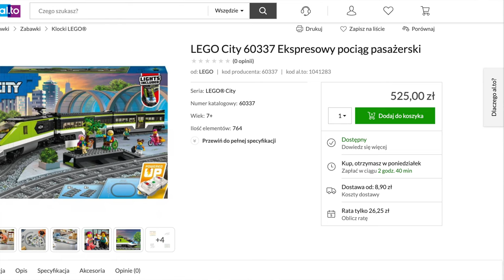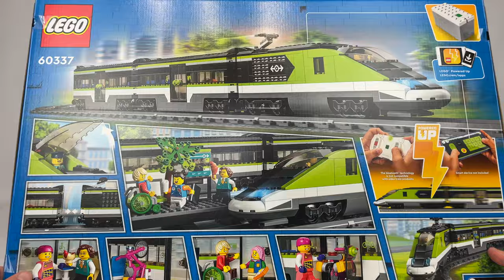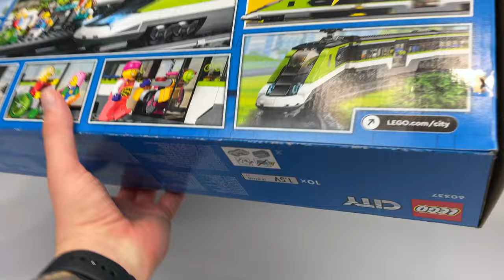LEGO CITY 60337 | EKSPRESOWY POCIĄG PASAŻERSKI | RECENZJA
Zestaw LEGO® City Ekspresowy pociąg pasażerski (60337) zawiera zdalnie sterowaną lokomotywę z działającymi, ściemnianymi przednimi reflektorami i technologią Powered Up, wagon restauracyjny, wagon pasażerski, peron, 24 elementy torów kolejowych i sześć minifigurek do nieograniczonej zabawy w odgrywanie ról😮 Ten niesamowity zestaw konstrukcyjny z pociągiem zawiera proste instrukcje budowania, które ułatwiają dzieciom w wieku od siedmiu lat zbudowanie każdego modelu🚂 Pociechy mogą budować samodzielnie lub zaprosić znajomych i członków rodziny do rewelacyjnej zabawy😊